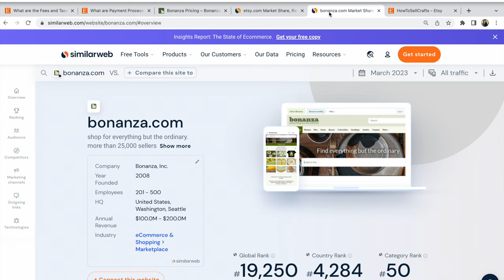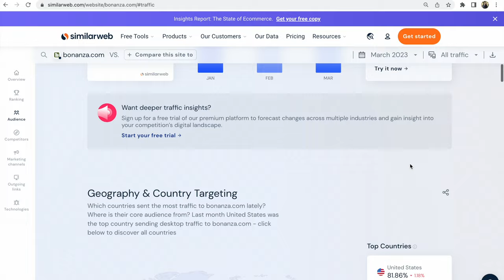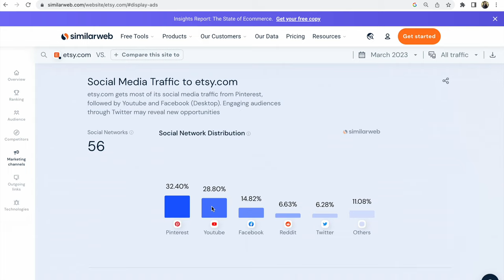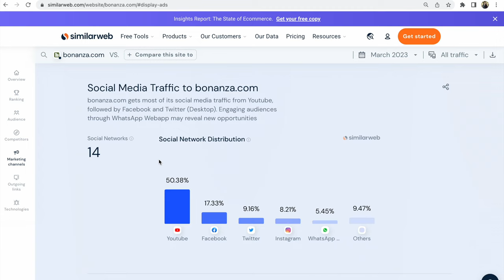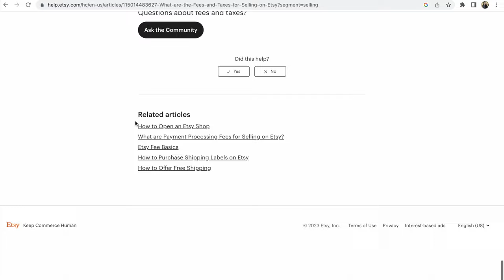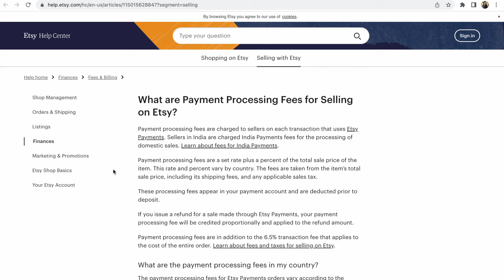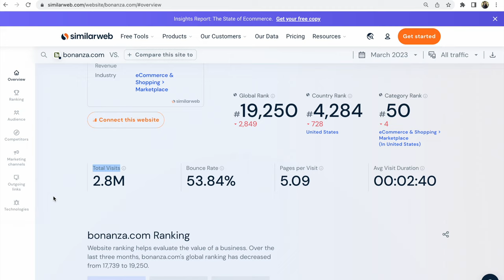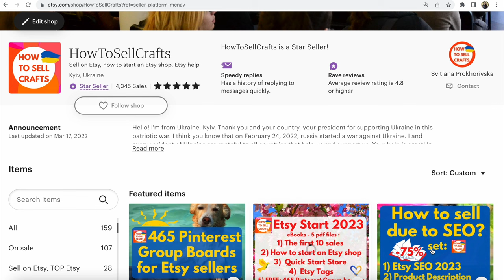Etsy vs Bonanza. Where is the best place to sell? Where are the cheaper Fees? What are the data now?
Etsy vs Bonanza. Where are the Fees cheaper?? Where is the best place to sell?
What are the data now? We compare 2 marketplaces.

What do you need to know before starting to sell on Etsy or Bonanza?

Friends, in this video I compare important data from marketplaces. How many visitors per month on Etsy, and how many on Bonanza? From which countries are there more visitors on Etsy, and from which on Bonanza? From which social networks do more customers come to Etsy, and from which to Bonanza?

And then, I compare the cost of services on Etsy and on Bonanza. What is Etsy Fees vs Bonanza Fees?

It is very interesting to watch such things from time to time.
So you can see how and how much each marketplace has grown.

P.S.

If you need Etsy help,
visit my Etsy shop,
HowToSellCrafts

If you need help opening an Etsy shop,
read more in my listing:

✅A 27-page PDF file on opening an Etsy store is at your service! + 2 Checklists

Etsy traffic help:✅ 465 Group boards on Pinterest + 424 Groups for sales on Facebook for Etsy shops

Sell on Etsy. ✅ 92 mistakes on Etsy, eBook

More ✅ Daily Planners watch in my Etsy shop HowToSellCrafts

Svitlana Prokhorivska